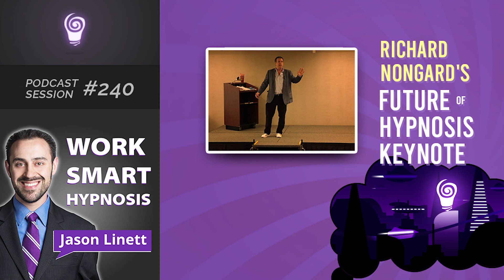Work Smart Hypnosis #240 – Richard Nongard’s Future of Hypnosis Keynote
Today, I share Dr. Richard Nongard’s keynote speech from the Mid-America Hypnosis Conference on the bright future of the hypnosis industry. He highlights the sheer number of hypnosis conferences and how hypnotherapists are collaborating and sharing, instead of working against each other. He stresses why it is vital for hypnotists to represent ourselves positively. He explains the importance of building upon the awareness of hypnosis and how it is a first-line intervention for many conditions. Richard also reveals the hypnosis methods that work and how technology is helping more hypnotherapists access training and expertise.